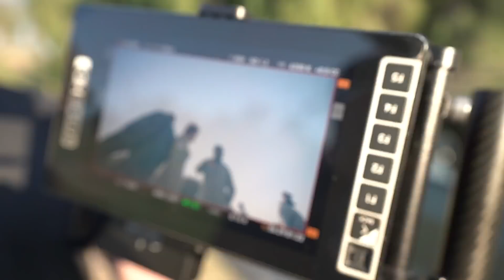Behind The Scenes of $NOT and Lil Skies’ “Whipski” Video with Lyrical Lemonade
Behind the scenes of $NOT and Lil Skies’ “Whipski”  music video with Lyrical Lemonade.

Produced by Lyrical Lemonade

BTS Shot by: Chris Long Films
Edited by: Brightminds.ent
BTS Thumbnail Photos by: Kevin Maya
Thumbnail Graphic: Toni Sudimac @tonisudimac